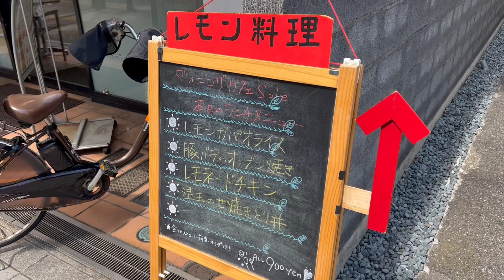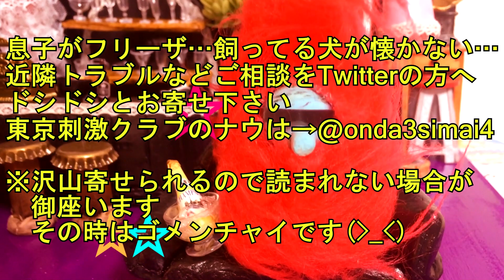レモンを使った角煮丼『ダイニングカフェ Sole』豊島区南大塚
・この動画はフリー動画です(冒頭にフリー素材と表記してあるものが対象です)
全部アップはチョッチュだけど切り抜きはOKです
・ニュース記事は記者さんやブログ運営者が取材しているので下記↓の【参考資料】の部分を動画の紹介欄に明記するか動画内に表示してください
・フリー画像も使用している場合がありますので、そちらのサイト明記もよろしくお願い致します
『東京刺激クラブの動画』とかの明記不要です、使用料も一切ありません
ただおばちゃんよりも動画がバズったら面白くないので「おばちゃんプリティ」とだけでも言ってくれるか、明記して頂けたら「わかってるならしょうがないわね～」となるので宜しくお願い致します

【参考資料】
『ダイニングカフェ Sole』東京都豊島区南大塚2-11-2 1F
《営業時間》無休[月・火・水・木・金・土・日]11:00～17:00／17:00～23:00（要電話確認）
《アクセス》東京メトロ丸ノ内線「新大塚駅」より徒歩1分。新大塚駅から115m